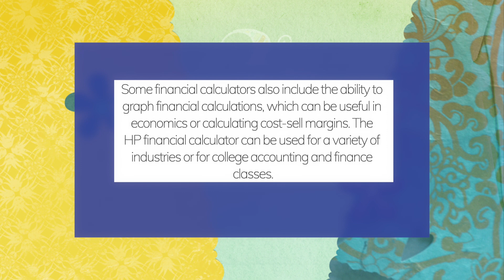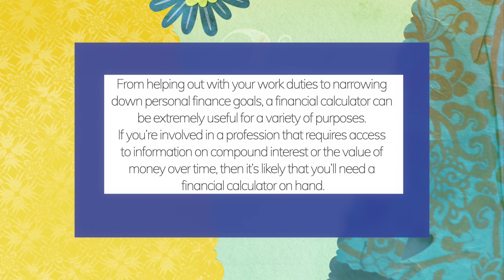WHAT IS FINANCIAL OR BUSINESS CALCULATOR ?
PEACE :)